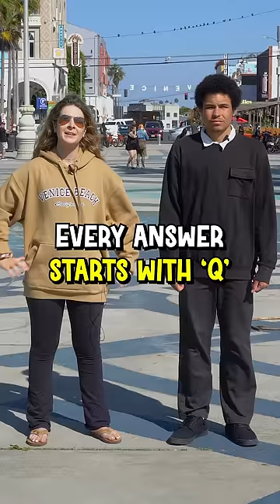Subscribe If You Learned Something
Every answer starts with 'Q'
A feather people use to write with? Quill